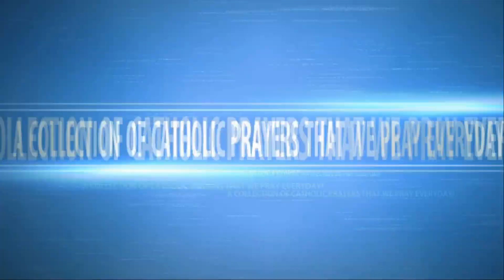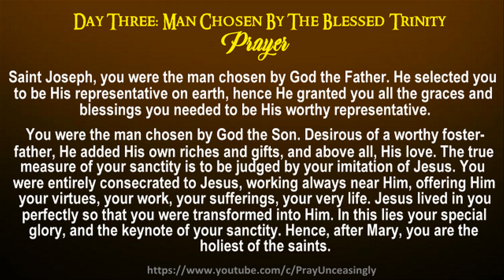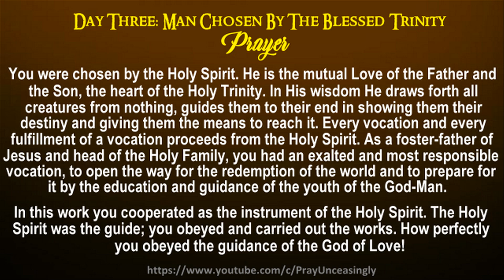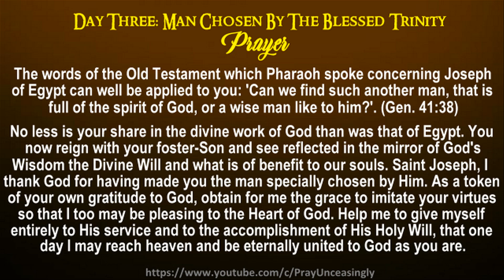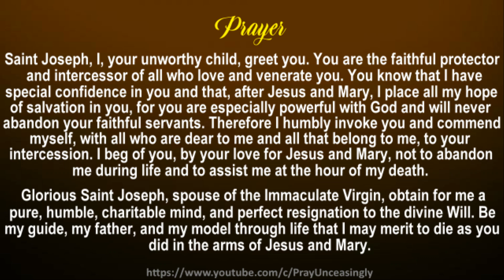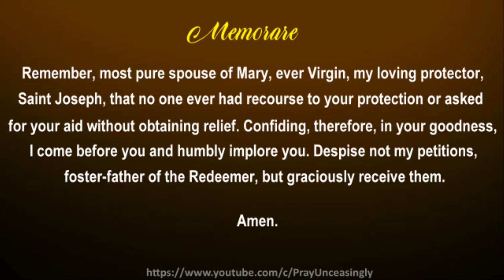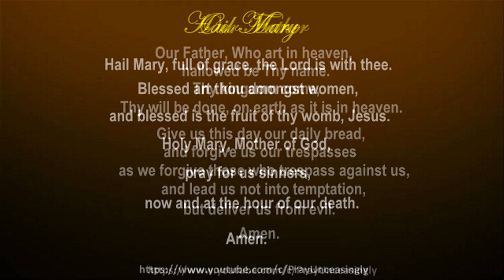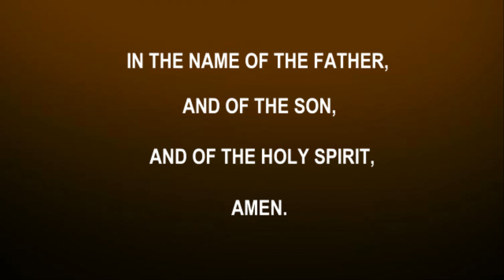THIRD DAY MIRACLE NOVENA PRAYERS TO SAINT JOSEPH - MAN CHOSEN BY BLESSED TRINITY